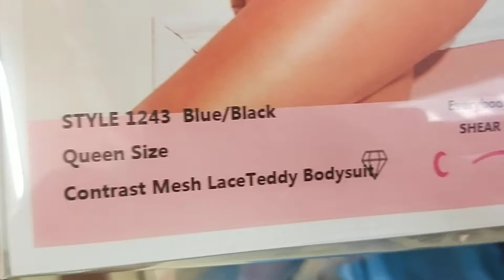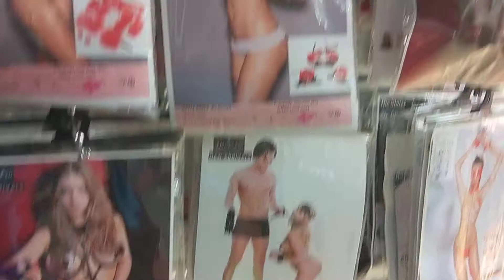Wholesale Western Style Lingerie for European and North American Areas Markets Underwear Wholesaler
Sourcing Agent, Interpreter, Tour Guide and Business Assistant in Guangzhou/Shenzhen China.
Assist You with Sourcing, Negotiation and Shipment for Electronics, Hardware, Machinery, Lightings, LED Products, Furniture, Household Appliances, Watches, Ceramics, Building Materials, Tiles, Bags, Toys, Gifts, Fabrics, Shoes, Clothes and Garment Dyes, etc.